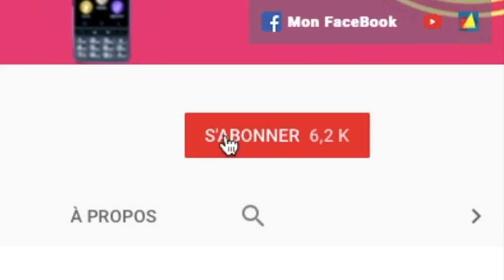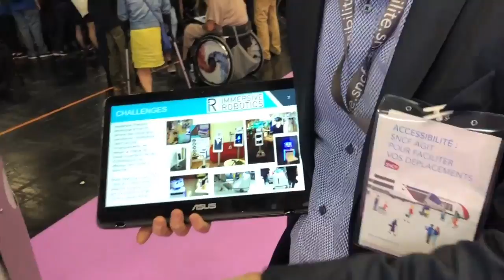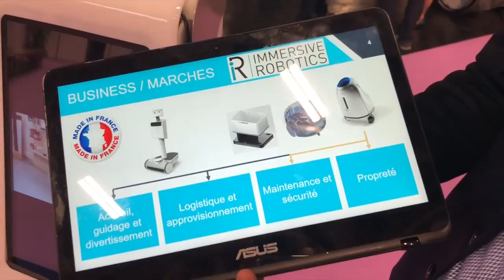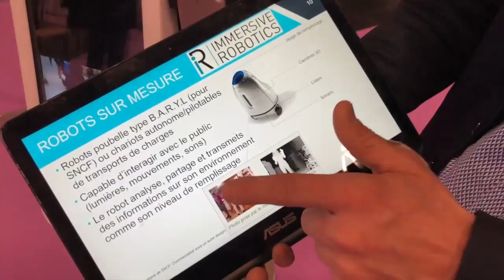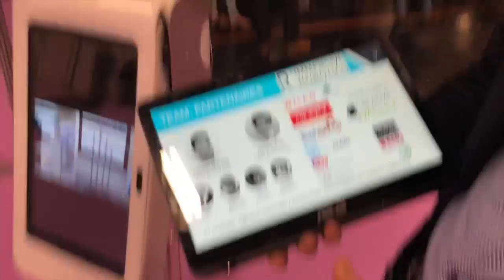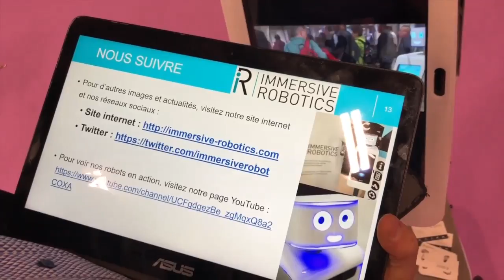Autonomic Waldo Un Robot Guide Autonome Chat Bot intelligent Le Robot Du Futur Robotics Immersive !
Salut voici une vidéo sur: Le Robot Waldo un Chat Bot complètement  autonome et capable de guider des personnes dans les lieux publics. Crée Par la société Immersive Robotics Waldo évolu dans tout les environnements gares Magasins, etc.. merci de prendre un peu de temps sur la vidéo la liker partager et vous abonner @+.